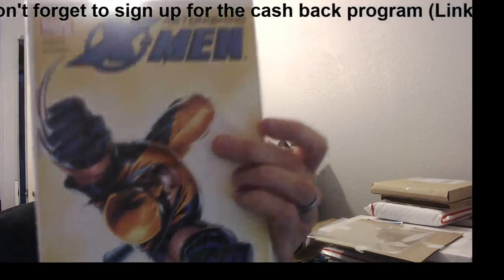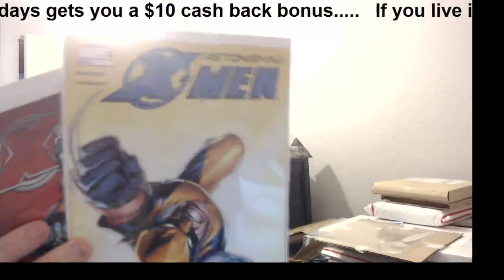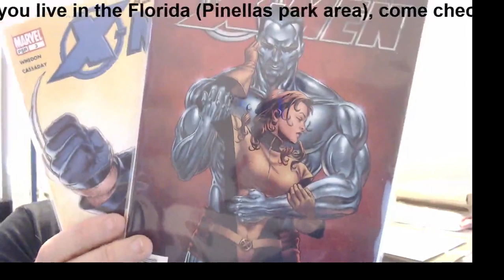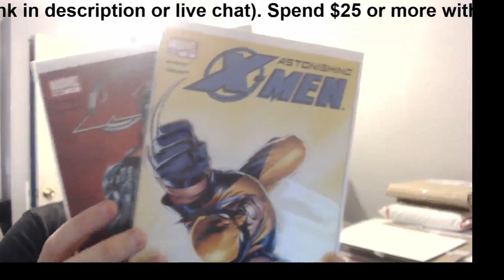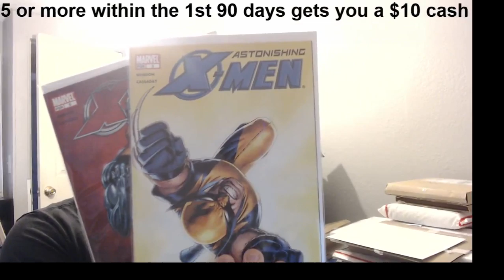Get these 2 spec books now......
To order my mystery boxes or my key comics, click on this To join the cash back program
If you spend $25 or more within the 1st 90 days on ANYTHING from their site (When activated before paying), you get a $10 additional cash back bonus. I also get a 1 time referral fee if you use it just once...
In the Florida area? I am now setting up a small comic booth at the Wagon wheel flea market in Pinellas park, Florida. I am there every Sat & Sun from 8am until 3:30pm Booth N50.

This video is sponsored by PGX grading services (NO, I DO NOT GET PAID BY THEM AT ALL).. If you are subscribed to my channel, starting July 1st 2018 get 1 FREE pressing (Of your choice) when you submit 10 books to be graded by using the code WELOVECOMICSFREEPRESS to your order form.

 To take advantage of the Trial Graders notes on the back of your PGX slabs, you MUST be a subscriber to my channel, & use the following code on their order forms  WELOVECOMICSGRADERSNOTES.. There is a $5 per book.
Make sure you indicate on the order form that you want to add the graders notes on your slabs.

To check out or to order my comic book mystery boxes, just click on this then go to the comic book section ( near the very bottom) & each package will be there.